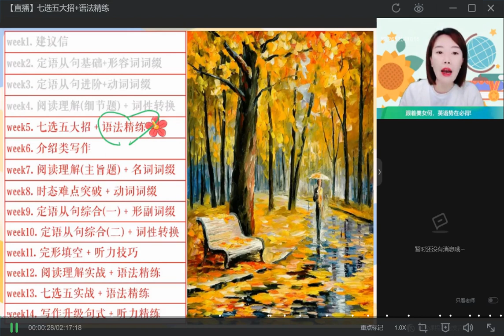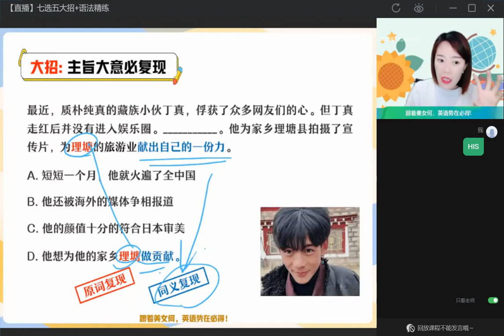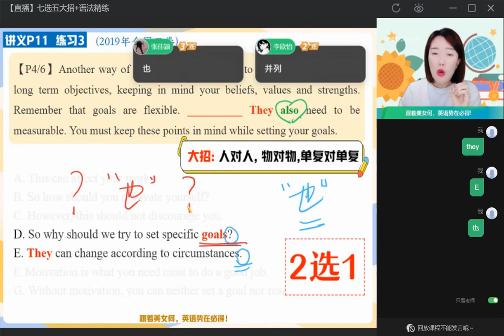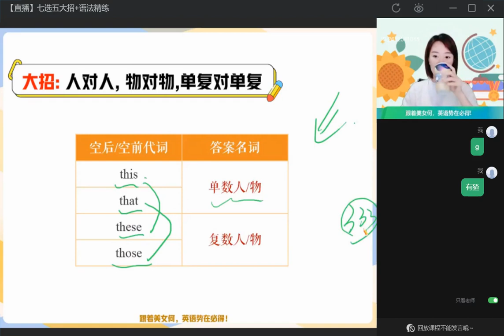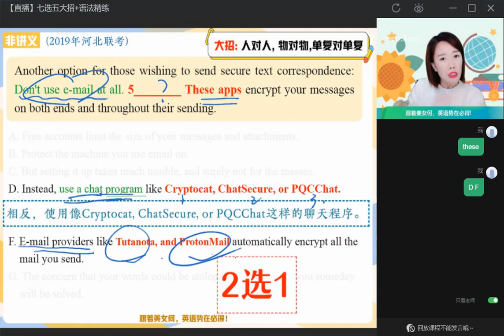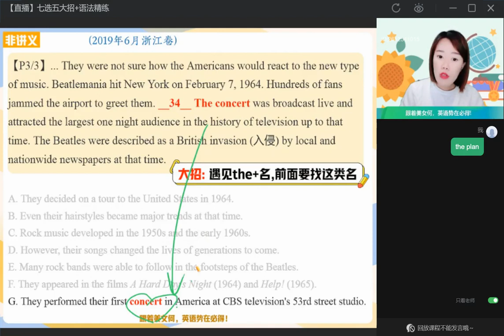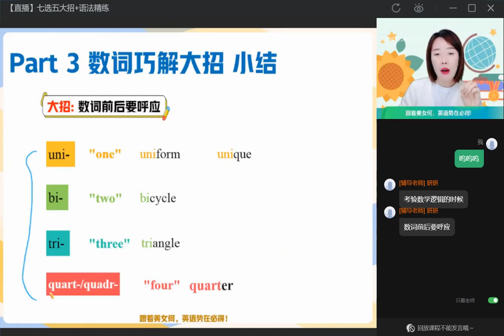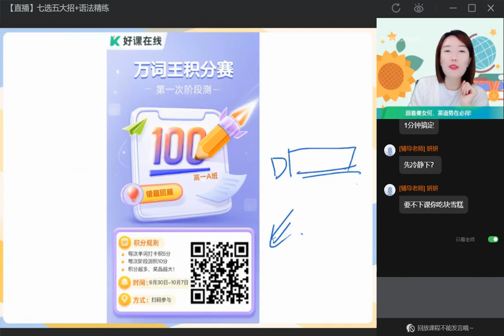第3节（直播）七选五大招+语法精炼